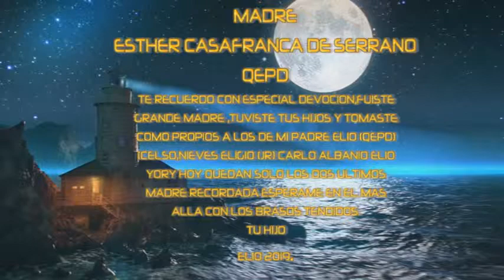ESTHER CASAFRANCA DE SERRANO (QEPD)-RECUERDO POR TU DIA.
A MI MADRE " THECHITA" YA FALLECIDA, CON ESPECIAL DEVOCIÓN Y AMOR ETERNO